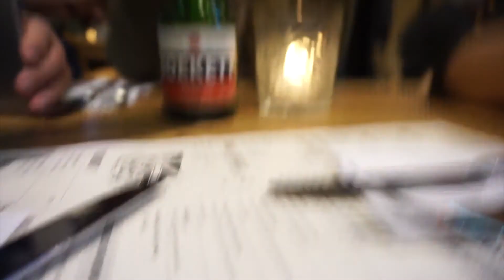VLOG #7 IRIS, KERSTVAKANTIE, FAMILIE AND A LOT OF FOOD♡ // BEAUTYGURUSNL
Hallo allemaal en welkom bij vlog nr. 7! Mijn zus is voor de kerstvakantie naar Nederland gevlogen en ben ik dus heel de vakantie met haar. We kopen kadootjes, gaan naar amsterdam en we eten enorm veel! Veel kijkplezier en vergeet niet mee te doen aan de give away!

Muziek: Y.V.E. 48 - On The Road

Onze give away is een pakketje vol met onze lievelings Essence en Catrice producten. Dit zijn de producten die wij met veel plezier gebruiken en persoonlijk de beste producten zijn die Essence & Catrice aanbieden. Wil je ook meedoen? Dit zijn de voorwaarden:

- Like ons op Facebook (Beautygurusnl)
- Volg ons op Instagram (@beautygurusnl)
- Volg ons op Bloglovin' (Beautygurusnl)
- Volg ons op Pinterest (Beautygurusnl)
- Volg ons op Twitter (@beautygurusnl)

Vergeet ons niet te taggen met @beautygurusnl en beautygurusnl, zodat wij weten dat jij mee doet!